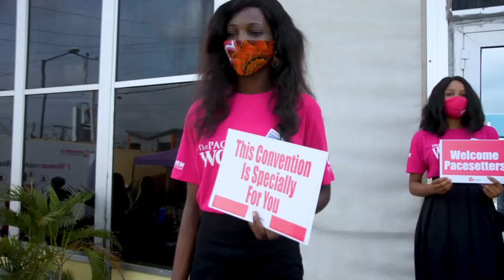women convention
📍THEME - POLISHED PILLARS

📍In order to enable us to plan effectively please we need every pacesetter i.e.members of Gloryplus attending this event to register as well as non-members.

📍For Members you are to pay a fee of 2000 for Registration.

📍While guests & Non-Members, registration is FREE

Please note that the registration fee Is to enable us to purchase & produce convention materials like brochures, bags etc

📍Below is the Account details.
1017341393 Zenith Bank Gloryplus Pacesetting Ladies
send proof of Payment once done

Gloryplus International Assembly is a glorious people with a glorious mandate of revealing the knowledge of God's Glory to the Nations of the Earth, so that He might receive Glory from people through worship.

For questions and Enquiries please use the listed numbers below.